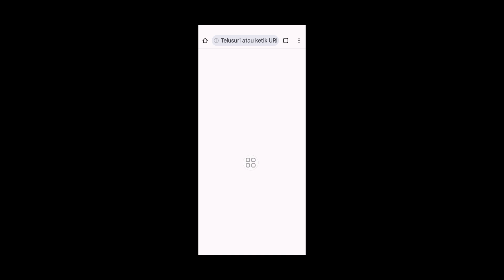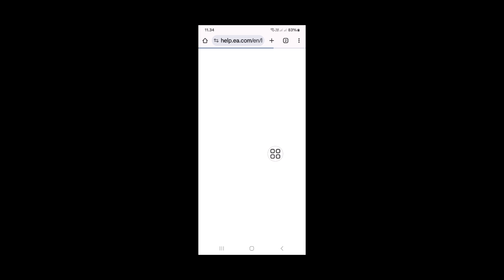Cara Mendapatkan Kembali Akun Lama Anda di FC Mobile | Dapatkan Kembali Akun FC Mobile Anda Sekarang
Apakah Anda Ingin Mendapatkan Kembali Akun Lama Anda di FC Mobile. Jika Ya, Video Ini Cocok untuk Anda. Dalam Video Ini Saya Akan Menunjukkan Cara Mendapatkan Kembali Akun Lama Anda di FC Mobile. Saya Akan Menunjukkan Proses Terbaik untuk Mendapatkan Kembali Akun Lama Anda di FC Mobile. Jadi, Terus Tonton Video Lengkapnya Tanpa Terlewatkan untuk Mengetahui Cara Mendapatkan Kembali Akun Lama Anda di FC Mobile | Dapatkan Kembali Akun FC Mobile Anda Sekarang.

Pencarian Anda Ingin Cara Mendapatkan Kembali Akun Lama Anda di FC Mobile | Dapatkan Kembali Akun FC Mobile Anda Sekarang :

cara mendapatkan kembali akun Anda di fifa mobile.
cara masuk ke akun fifa mobile lama Anda.
cara mendapatkan akun lama di fifa mobile.
cara memulihkan akun lama fifa mobile.
cara mendapatkan kembali akun lama kita di fifa mobile.
cara masuk ke akun lama di fifa mobile.

❤️Jangan lupa untuk meninggalkan "Suka"